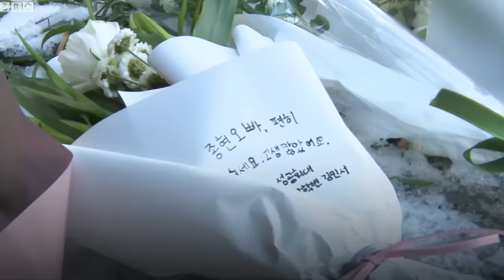A tearful farewell to K-pop star Jonghyun - BBC News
Family, friends and fans have been grieving for K-pop star Jonghyun, a singer in of one of the biggest groups of its kind, SHINee.
His death has sparked waves of grief among fans, with thousands visiting the hospital where his body was held.
A note believed to have been sent by him to a friend spoke of his struggles with depression and fame.